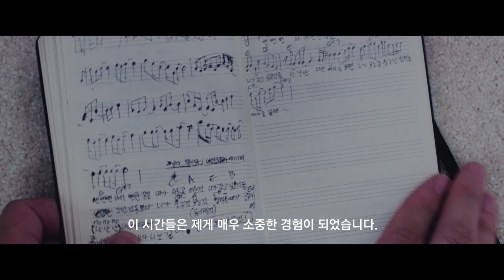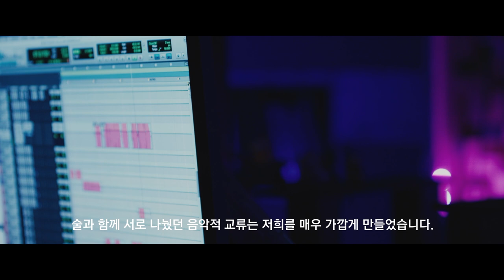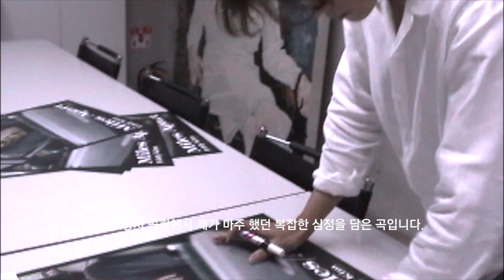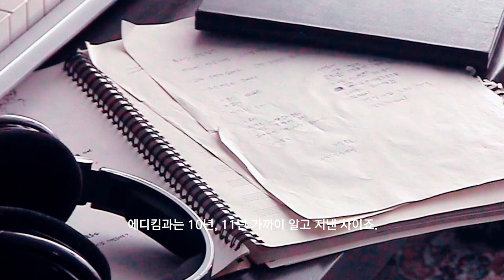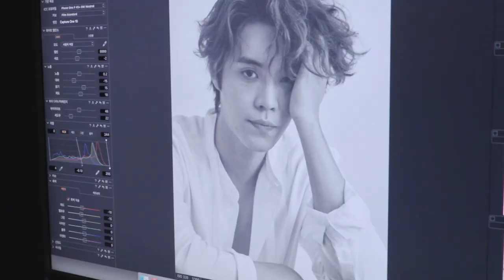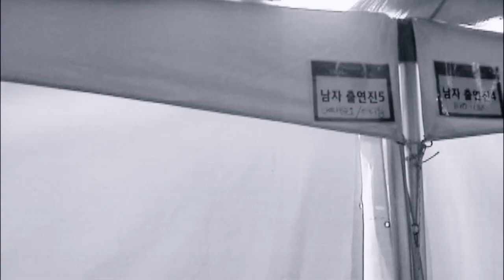Eddy Kim Documentary ‘Miles Apart’ (Full ver.)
💿 Eddy Kim 3rd Mini Album 'Miles Apart'